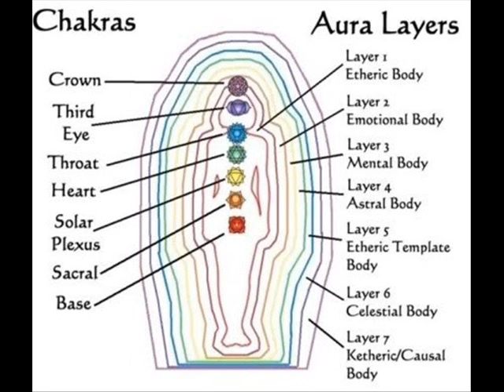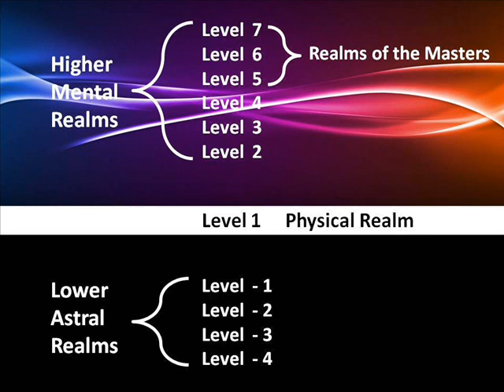The truth about life after death, ghosts and Kama